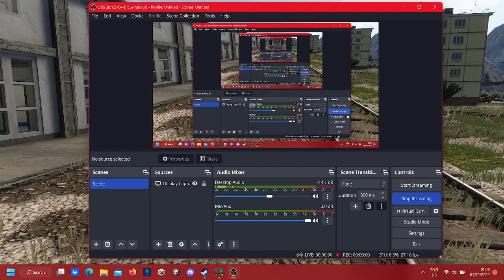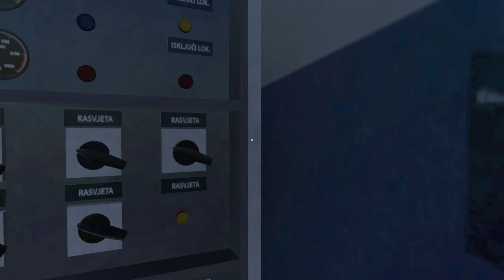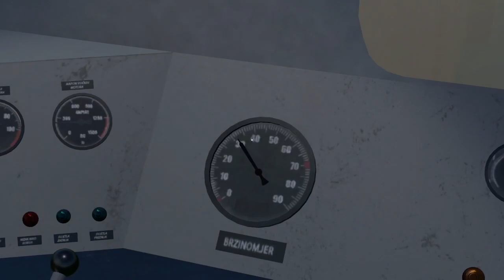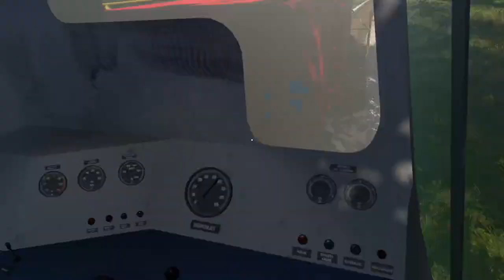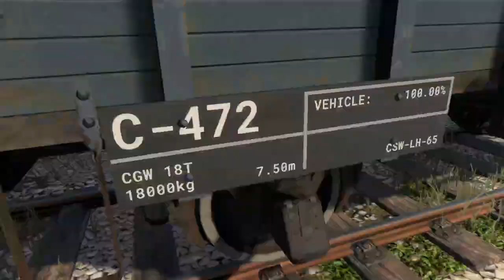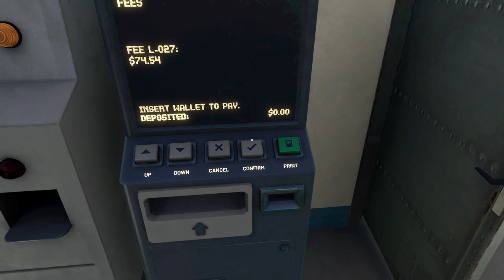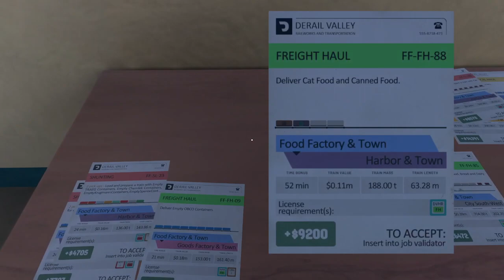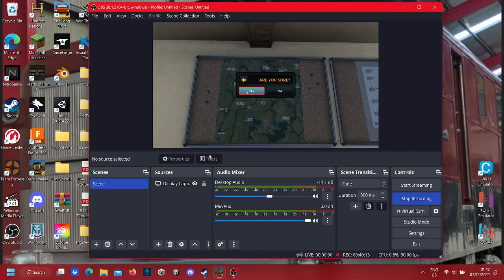Derail Valley No.115 [Now with mods!]